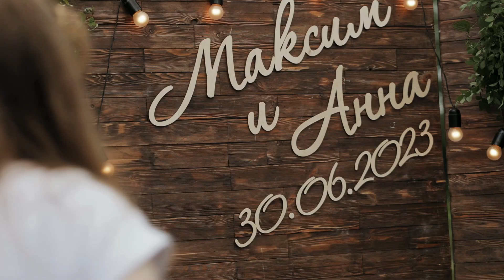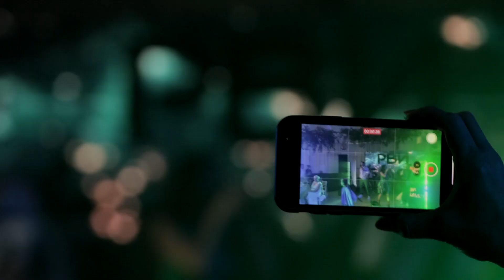M&A. WEDDAY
Свадебный клип Максима и Анны
Съемка и монтаж - Владислав Ваньков
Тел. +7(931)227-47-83